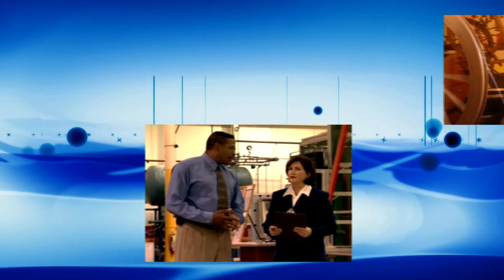Toni G 192 Psychic Medium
Recorded September 28, 2022 - Toni answers questions, helping viewers connect to loved ones and clearing blocks from callers and listeners.

Toni Greene is a world-renowned Psychic Medium, Host of 3 TV Shows: Create A Life You Love, Healing With Toni & Psychic Medium Toni G, and the author of 7 books. Toni will answer your questions and help you connect with loved ones on the other side. Psychic Medium Toni Greene airs on WSCS, Rude Rangers TV, and many streaming channels.